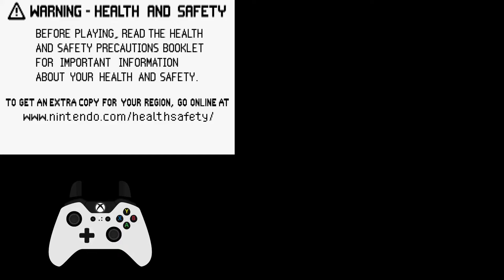I tried to play Donkey Kong Country 3 and Donkey Kong Country 3 GBA at the same time and beat 2 lvls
This is a little easier than beating a level in SMW and SMA2 at the same time, surprizingly., though not without issues. This is only the second attempt, after I realized that for some reason holding X/Y made Left/Right inputs in mGBA.

Just like before, the Xbox One controller shows inputs for traditional Nintendo control scheme (X/Y and A/B are swapped).

I think this is going to be the last video like this, just an experiment. It's interesting to see how both games are so different and similar when you play them at the same time.

Idea by @KiddyKongFacts from twitter.

Tools used for this video:
BSNES - SNES emulator
mGBA - GBA emulator
OBS - Recording software
- to display controller inputs in OBS